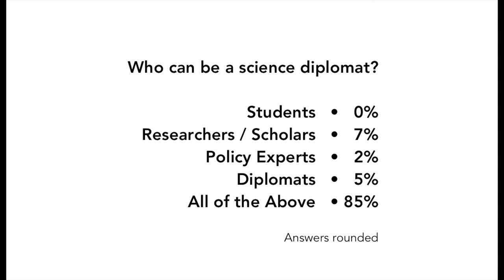EURAXESS North America Virtual Coffee Chat with a Science Diplomat: Austria interview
EURAXESS North America interviews Simone Poetscher, Director of Programs and Operations at the Office of Science and Technology Austria (OSTA) at the Austrian Embassy in Washington, DC, to discuss Austria's approach to science diplomacy.